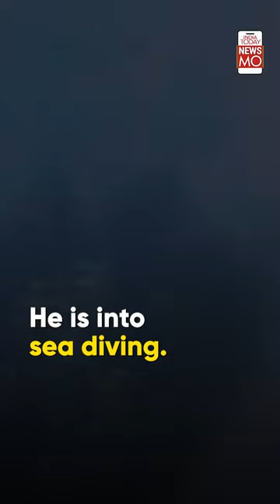Antoine Moses Breaks World Record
23 year old Canadian man planted 23,000 Sapling trees in 24 hours, making a World Record and breaking the last record. Know all about him.